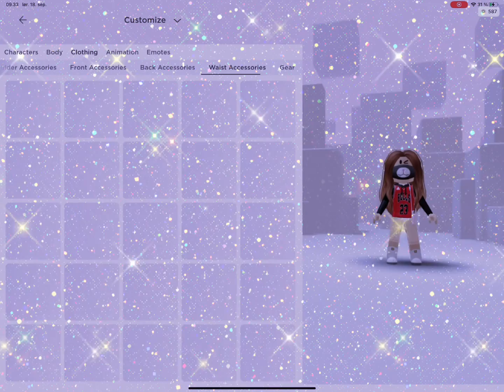Make an avater with your most recent emoji😉😎